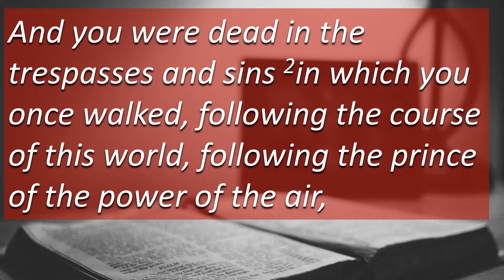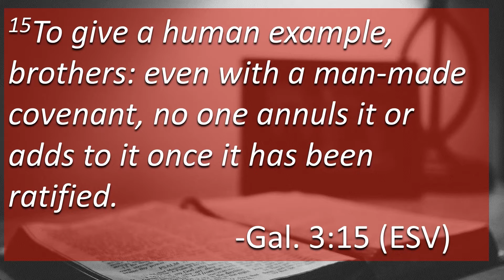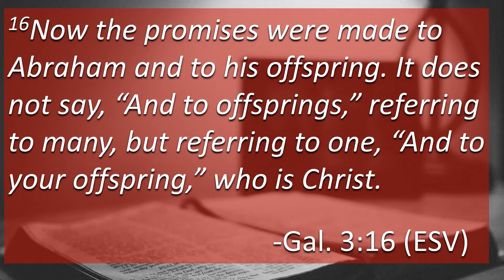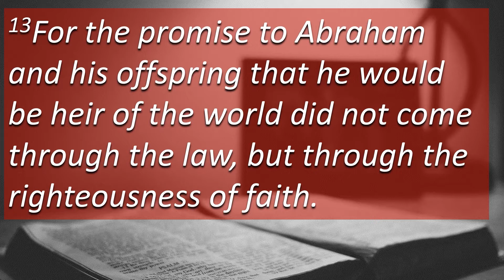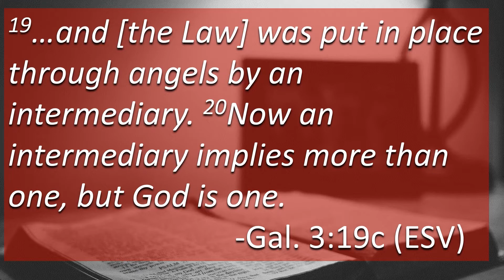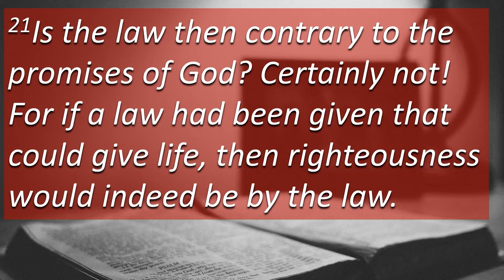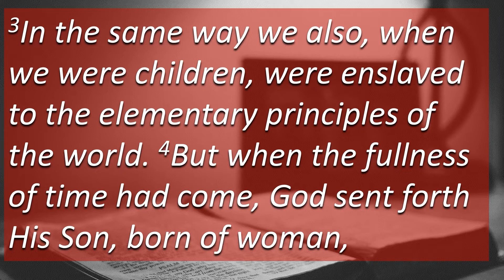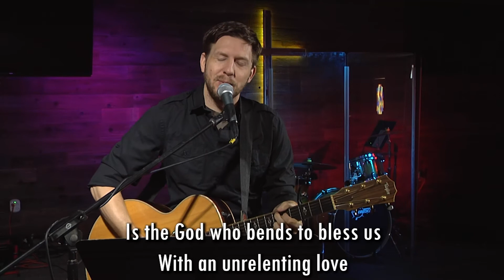February 6th, 2022--Gal. 3:15-4:7, "You are no longer a slave..."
Note: the audio quality changes in the last five minutes. Sorry about that.

There's a history revealed in the Bible. It's the story of God's creation, from its beginning, to its fall, to its redemption, to the final state--the New World. Theology and Bible guys call that "redemption history." It's a big part of what Paul is talking about here, that redemption history has advanced from the time of the Law, to fulfill the promise. Let's get into this together, starting at Gal. 3:15.